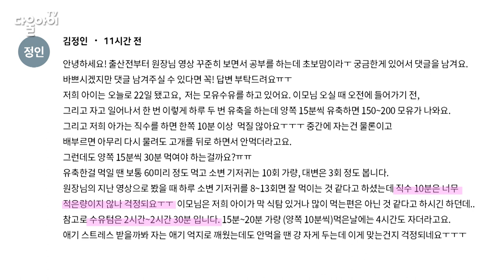수유 시간이 짧은 아기 왜 그럴까?/ 양쪽 15분씩, 20분씩 수유해야 하는데 조금만 먹고 안 먹는 아기 / 20일아기 모유수유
우리 아기를 아직 만나기 전, 아기가 뱃속에 있을 때부터 좋은 엄마가 되기 위해 육아 서적도 읽고, 육아 용품도 준비하고 여러 가지 준비를 해온 엄마들,
모유 수유에 대해서도 많이 공부하셨죠?
하지만 막상 아기를 대면하고 잘 해보려고 하는데 실전은 도무지 배운 거랑 다른 그림들이 펼쳐지면 많이 지치실거예요~
아기가 모유를 너무 짧게 먹어서 고민하는 엄마의 질문에 답을 준비했어요^^
아기가 편하고 즐거운 모유 수유! 엄마들 할 수 있어요!
힘내세요~ 파이팅  ^^!!